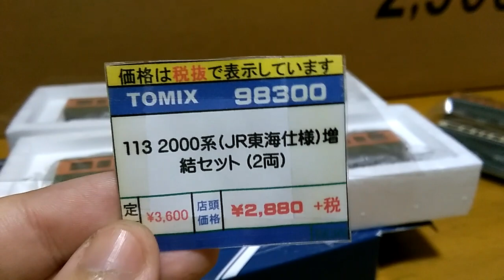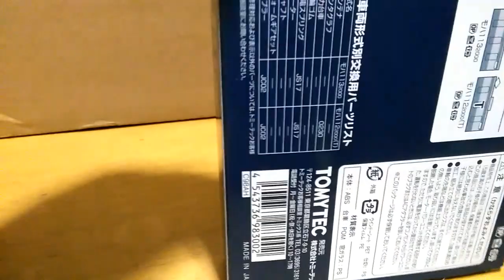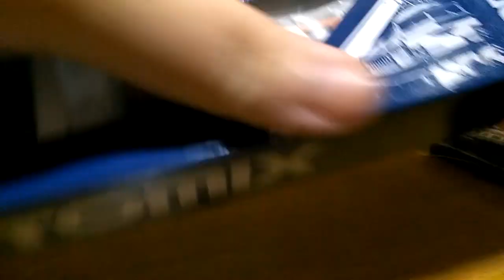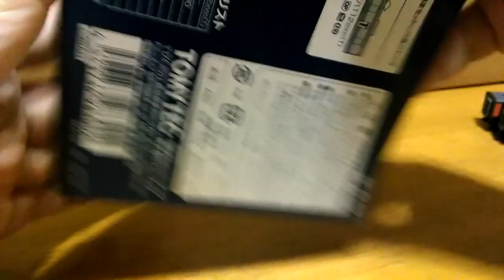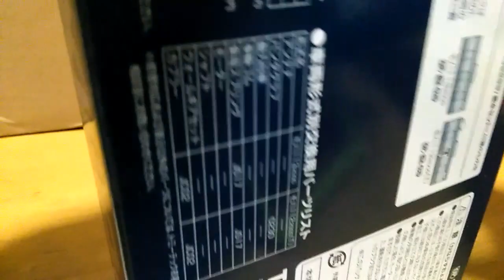某ショップの中古Nゲージが大変な件ＰＡＲＴ-９７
某中古ショップのＮゲージが大変な件ＰＡＲＴ-９７になります

後はトイレ付の先頭車でどうにかしたいと思います